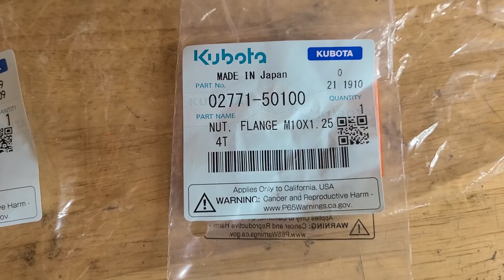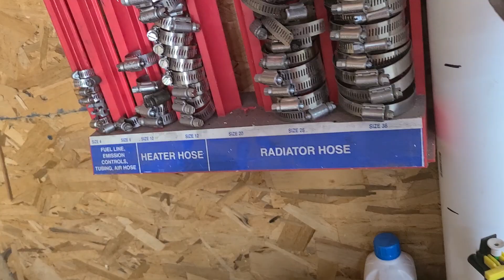Kubota L2501 Right Handle Install How-To